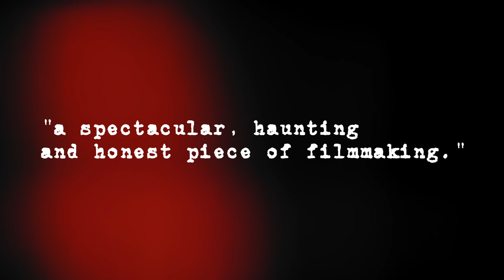FORWARD EVER: THE KILLING OF A REVOLUTION | trailer | ttff/13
The invasion of Grenada by US forces in 1983 echoed around the world and put an end to a unique experiment in Caribbean politics. What were the circumstances that led to this extraordinary chain of events? This comprehensive, gripping and revealing documentary tells the story of the Grenada revolution as never before. The film features extensive, previously unseen file footage, as well as old and new interviews with many of the key players of the time.